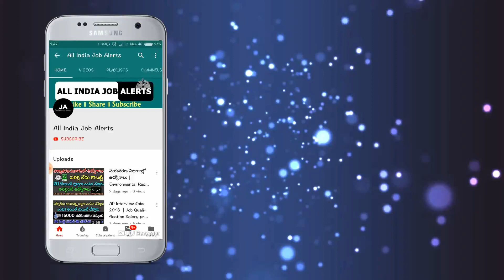YS Jagan Takes Initiation On Liquor Ban In AP | YS Jagan Welfare Schemes In AP